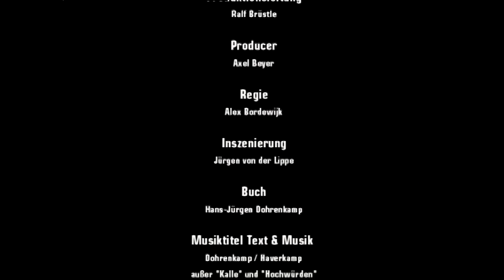Jürgen von der Lippe - Männer, Frauen, Vegetarier - das komplette Bühnenprogramm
Liveaufzeichnung aus dem Hamburger St. Pauli-Theater vom 23.02. + 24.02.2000

Die DVD 3er Box hier bestellen

01 Alter
02 Vorstellung Mario Hené
03 Halte aus
04 Vegetarier
05 Der Mensch macht gern Geräusche
06 Träume
07 Der indische Seiltrick
08 Helge Schneider, Rüdiger Hoffmann
09 Tut Tut Tut
10 Hochwürden (Mario Hené - Musikanteil)
11 Alkohol setzt Kräfte frei
12 Männer und Frauen
13 Wenn ich wüsste, du guckst zu
14 Hohe Temperaturen
15 Schnarchen
16 Hätt' ich nur ein Luftgewehr
17 Hubert Lippenblüter (Sauerland)
18 Kalle (Berlin)